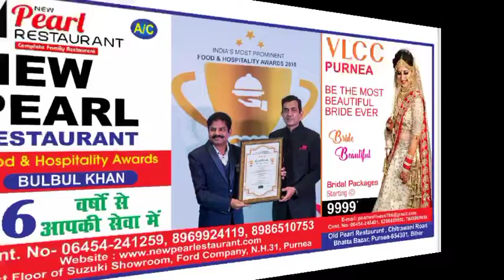कटिहार में पुलिस ने तीन शातिर अपराधियों को किया गिरफ्तार!!